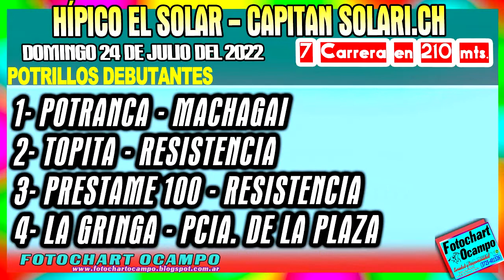POTRANCA CHELO - Capitán Solari - Chaco 24/07/2022